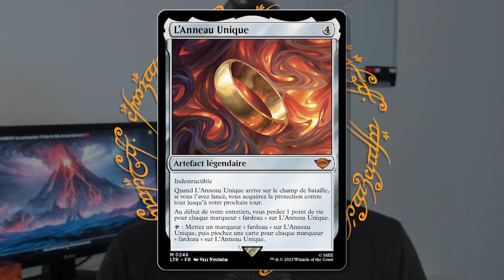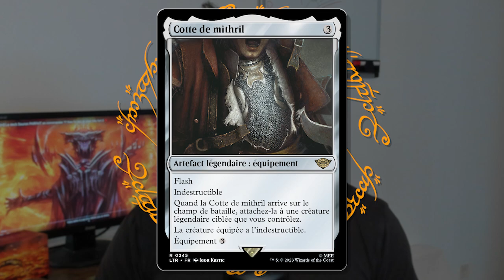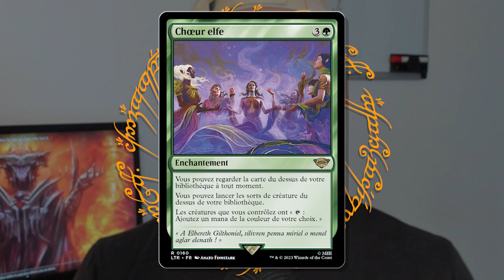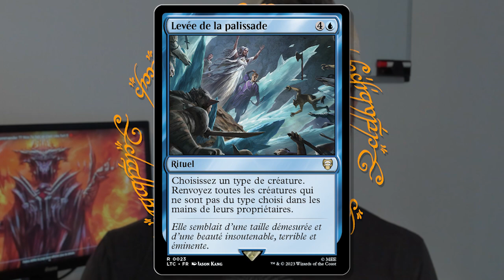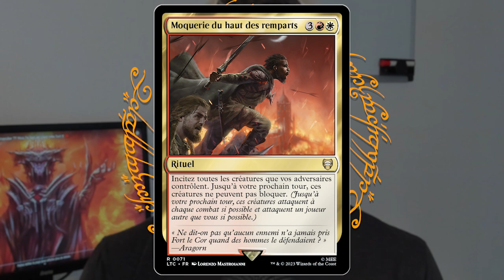10 CARTES du SEIGNEUR DES ANNEAUX qui pourraient bien influencer le COMMANDER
Dans cette courte vidéo, Nox vous présente 10 cartes qui ont retenu son attention parmi celles de la nouvelle extension Magic - Le Seigneur des Anneaux.

🎵 FIGURZ- Pearl
🎵 FIGURZ- Mustang
sous licence exclusive de NO NEED NAME - édition ABSILONE